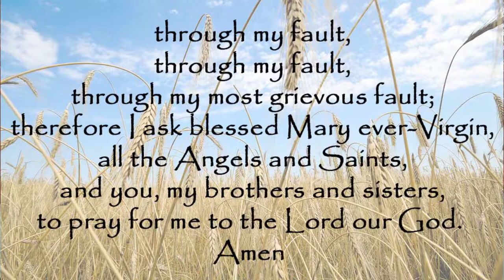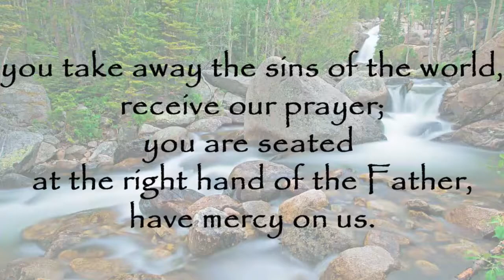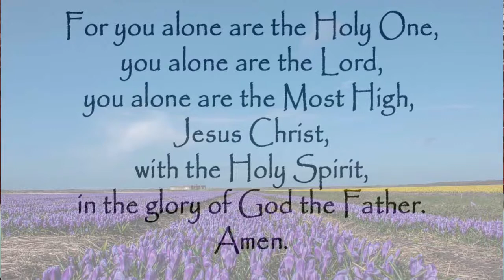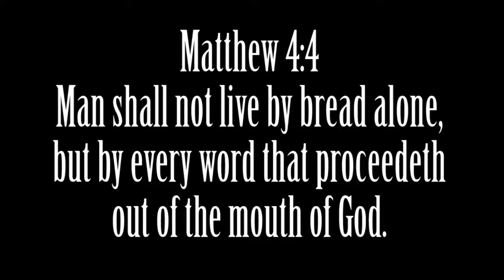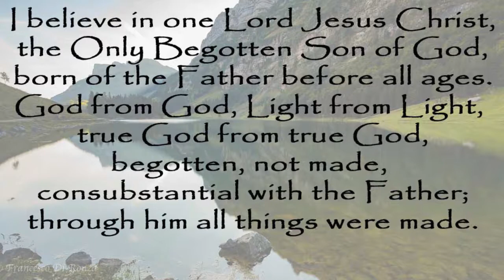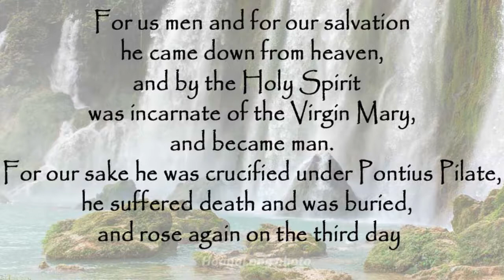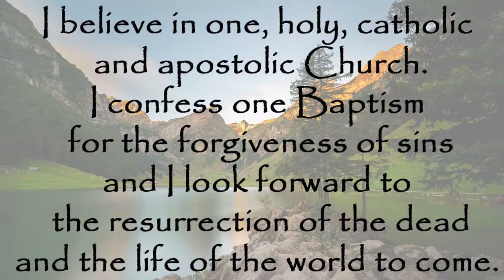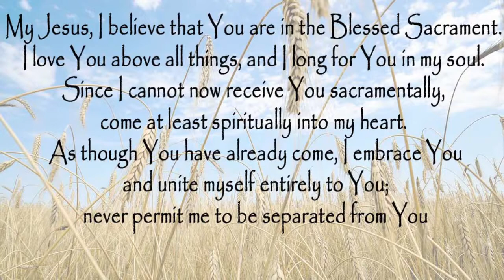18th Sunday of year a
Mass for the 18th Sunday of year A said by Fr Bonga Mkhize and Rev Wally Adams in Eldorado Park